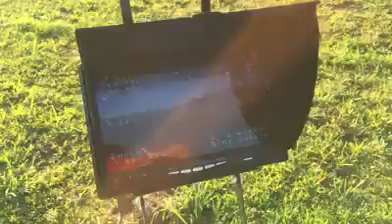1 hour Flight time Drone Quadcopter, 5S 8P Sanyo GA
Li-ion Sanyo GA